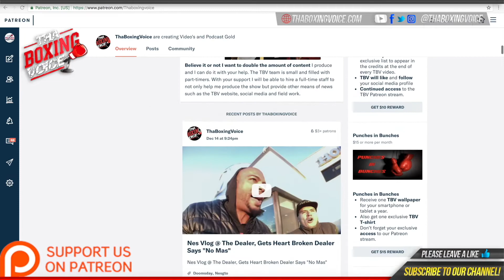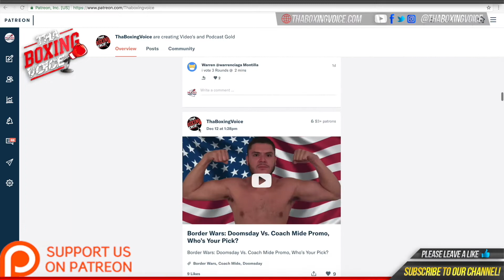🔴SPENCE PORTER, DIRRELL BENAVIDEZ MAKE GRAND ARRIVALS TO FINAL PRESS CONFERENCE, FACE OFFS❗️